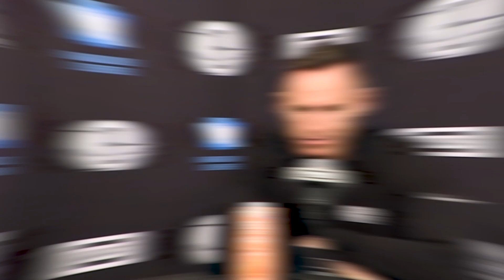Brooklyn Nets Coach Is REGRETING The Ben Simmons Trade!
Welcome back to Sports Splash. For the channel today, we are going to feature ‘Not ready for even one-on-one’: Nets coach’s worrying update on Simmons Brooklyn debut. James Harden is already performing well with his new team, the Philadelphia 76ers.

As for Harden’s trade partner, Ben Simmons has not yet made his debut for the Brooklyn Nets. Unfortunately though, the Nets head coach, Steve Nash did not sound optimistic about Ben Simmons' return from injury. Watch this video now as we feature ‘Not ready for even one-on-one’: Nets coach’s worrying update on Simmons Brooklyn debut.